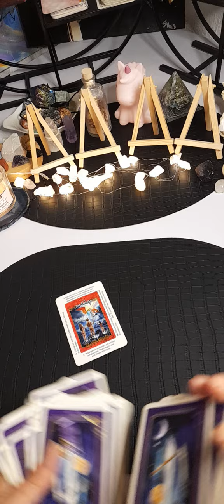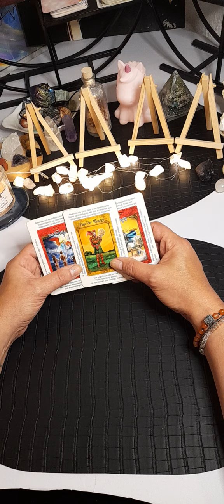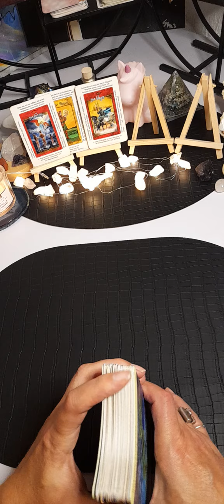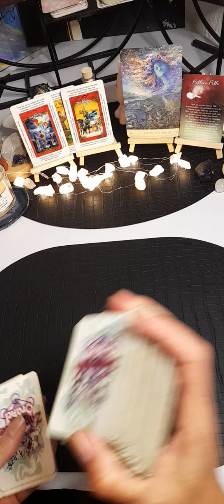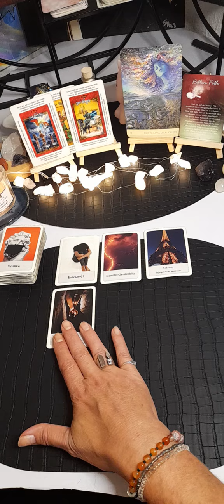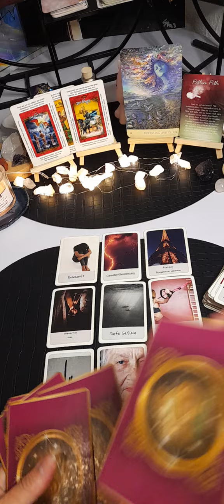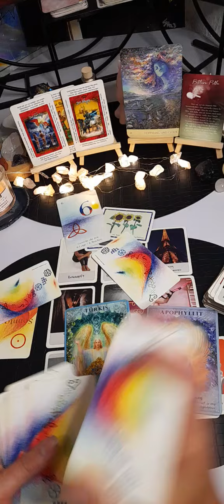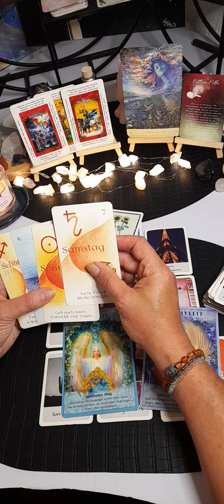Hui...rasante Entwicklung in der Liebe ❤💫❤💫